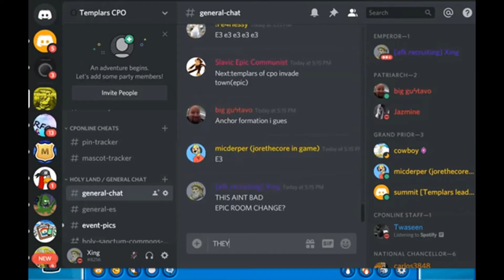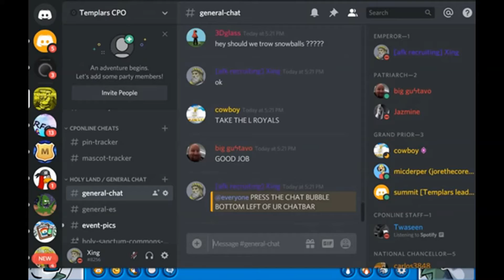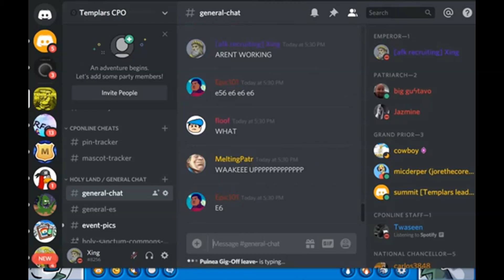Templars Invasion of Cream Soda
We maxed 42 and defeated the evil Royal Family in our strive to retake our holy lands.